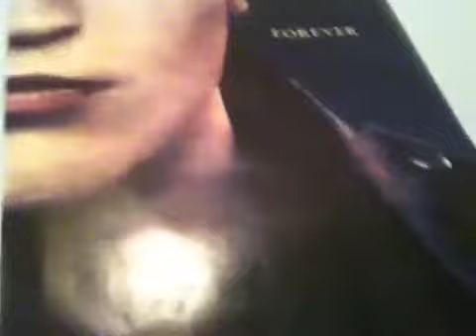Vlogging with Bibblesthehamster #2